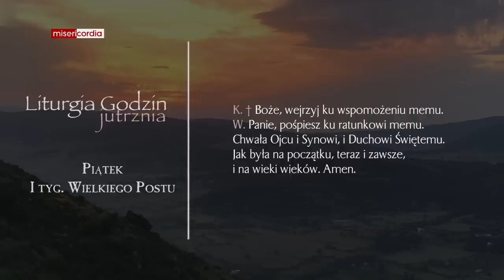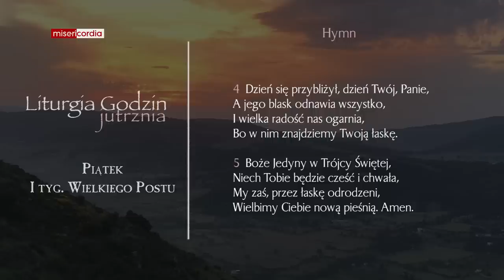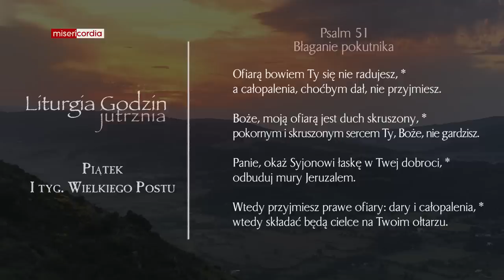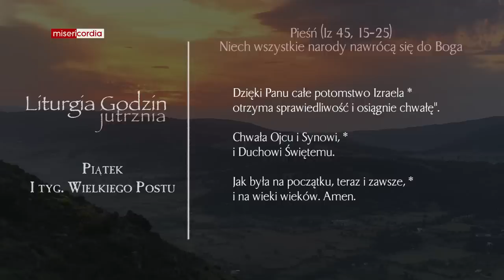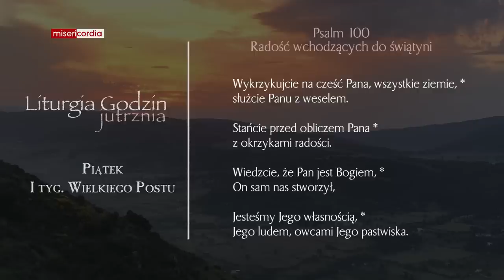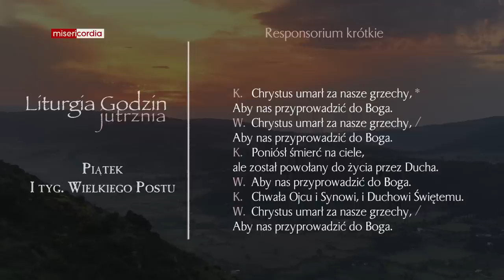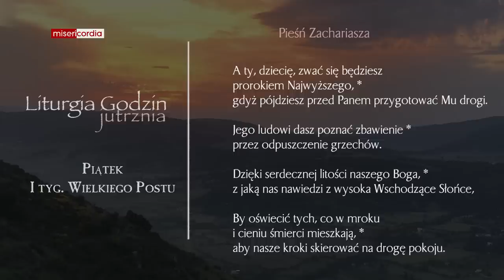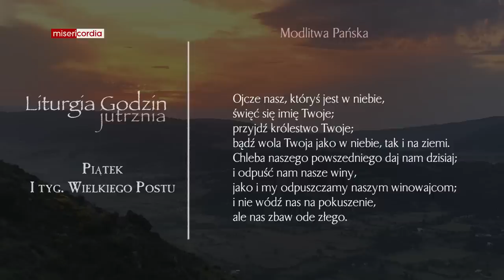Liturgia Godzin | Jutrznia | Piątek, I tyg. Wielkiego Postu